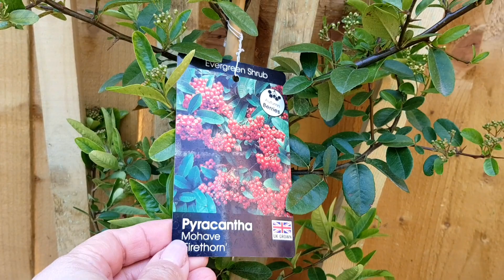366. ЕСЛИ ОНА НЕ ВЫЖИВЕТ, ОН ЗА ЭТО ОТВЕТИТ! ИЛИ МЯСНАЯ ЛАВКА В САДОВОМ ЦЕНТРЕ.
Сегодня посетили садовый центр. В Англии очень много садовых центров, там можно приобрести все для сада. Но и не только для сада.
В некоторых есть мясные лавки, бакалейные. В этот раз мы купили мясо на шашлыки.
Муж англичанин  продолжает работать в мастерской и изобретать новые, полезные вещи для хозяйства.
Купили жасмин, жимолость , лаванду, пряные травы.